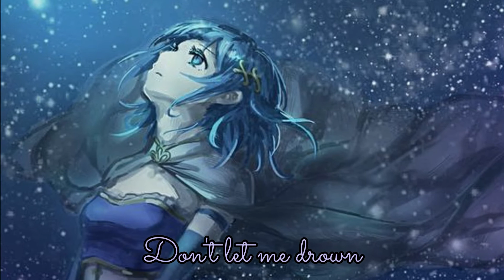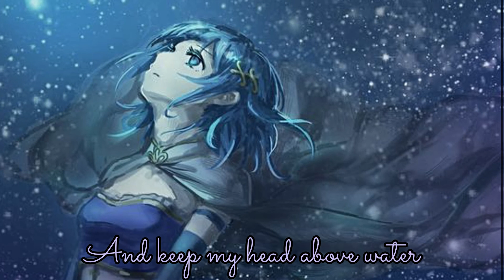Nightcore - Head Above Water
Song: Head Above Water

Editing Software Used: Filmora9